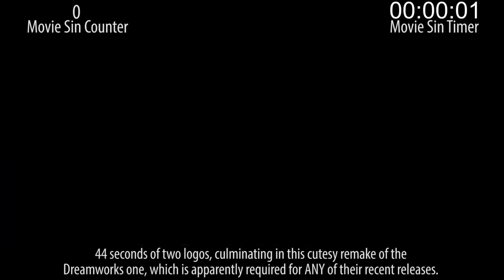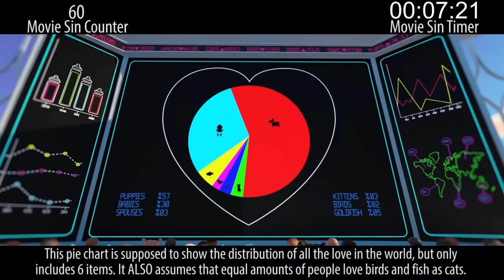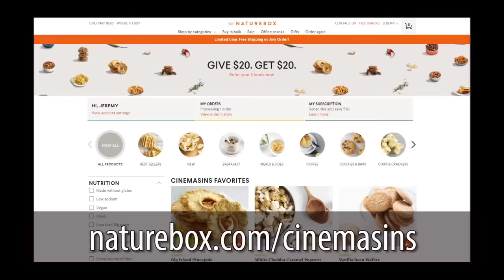Everything Wrong With The Boss Baby In 15 Minutes Or Less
Seems like every year we get several half-assed animated movies with famous voice-actors. This is yet another of them. I don't care if it made money, it's certainly not good! Boss Baby is sinful, yo!